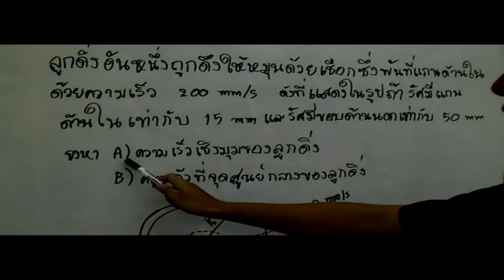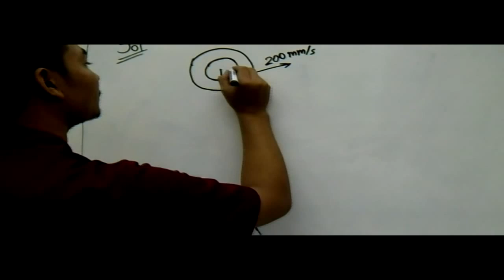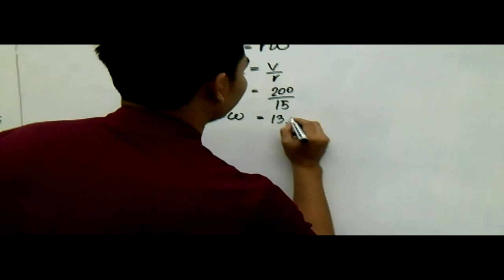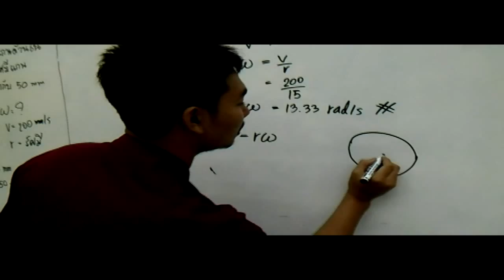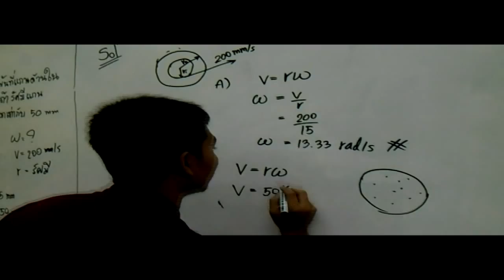ความเร็วเชิงมุมทรงกลม Exp.01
ลูกดิ่งอันหนึ่งถูกดึงให้หมุนด้วยเชือกซึ่งพันที่แกนด้านในด้วยความเร็ว 200 mm/s ถ้ารัศมีแกนด้านในเท่ากับ 15 mm และรัศมีขอบด้านนอกเท่ากับ 50 mm จงหา